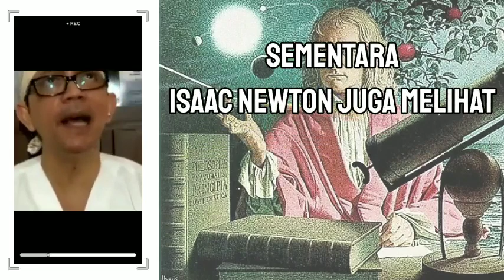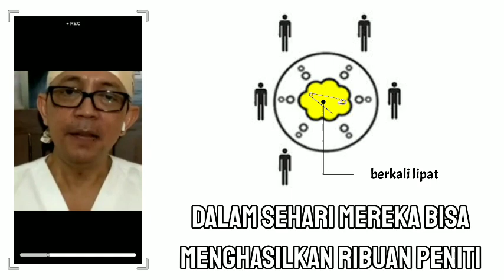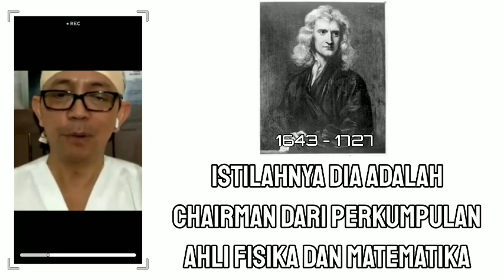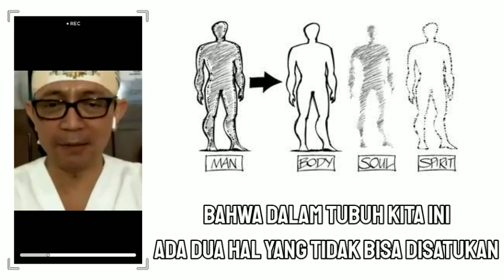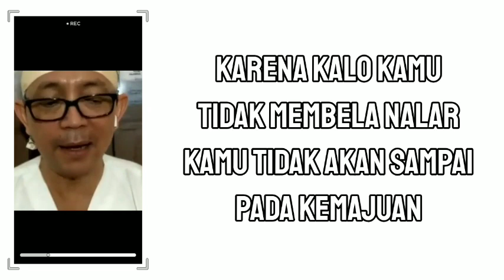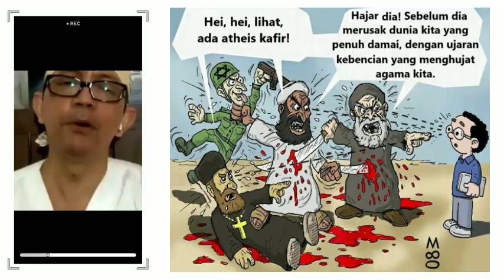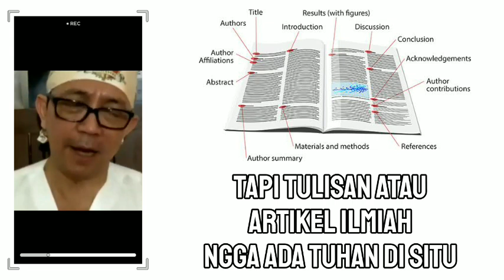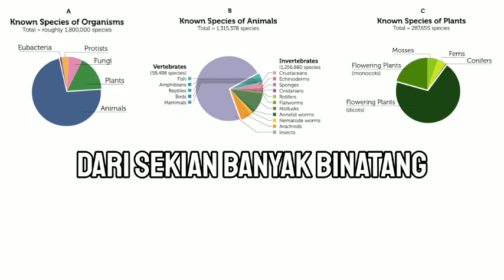Bagaimana menggunakan nalar untuk hidup yang lebih baik❓- dr. Ryu Hasan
🔹penggiat neurosains

➡️ Sumber Referensi:
Thermodynamics and Entropy - Our Irreversible Universe
Is God All in the Brain? Weighing Objections from Neuroscience

🔹sumber lainnya